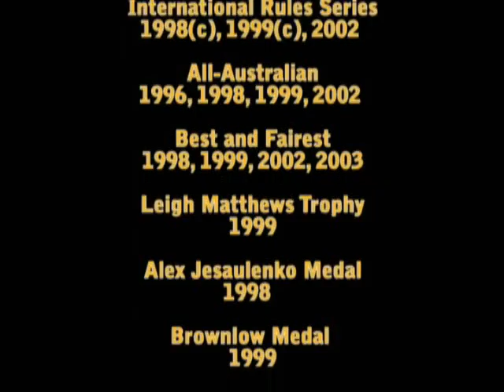Shane Crawford - We'll be missing you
Shane Crawford was recruited from Assumption College, Kilmore in Victoria, and selected by the Hawks with the 13th pick in the 1991 AFL National Draft. Shane Crawford made his debut in 1993 and "Shane Crawford has since become an all-time club great and remains the only link from Hawthorn's golden era through to today."
Proven by a special tracking system, it is said that he runs about 18kms when playing a full match. Shane Crawfords amazing fitness levels make him almost impossible to tag for long periods by a single player. "Crawfs" is still one of the AFL's elite midfielders and his hard running and polished skills make him a highly dangerous opponent. It is said that Shane Crawford could have made it as a national 800m runner if he chose athletics over football in his earlier years. These days a player who is only 174 cm would usually be overlooked but Shane Crawford proves that theory wrong and performs week in week out with his work ethic. Although he has also been highly criticised for never going in for the 'hard ball gets', preferring to let his team mates take the hits and then pick up the crumbs.
Shane Crawford has played over 300 career AFL games. He is also a four-time All-Australian player and has played in three International Rules series for Australia. He became captain of Hawthorn in 1999 and that season Shane Crawford also won the AFL's top individual honours, the Brownlow Medal and the Players' Association MVP award. He has won four Hawthorn best and fairest awards ( 1998, 1999, 2002, 2003) and came second in the Brownlow in 2003, losing to the winner by one vote. He is also a member of the 2008 premiership side.
Shane Crawford stepped down from the Hawthorn Football Club captaincy after the 2004 season, in which he broke his arm and the Hawks finished second last on the AFL premiership season ladder. He regained some form in the 2005 season and was again one of the league's leading possession winners. In 2006 Shane Crawford showed he still has plenty to offer and could be a handy utility player for the Hawks for at least 2-3 years yet. Shane Crawford has the ability to get the ball quickly out of defence when needed and can also kick much needed goals on the run.
Shane Crawford played his 300th game for Hawthorn against the Brisbane Lions in round 19, 2008 in Launceston and, after a slow start, they eventually thrashed the Lions by 69 points.
On September 27 2008, Shane Crawford won his first premiership in his 305th AFL match, at age 34. Shane Crawford played more AFL games before receiving his first premiership medal than any other player. After receiving his medal he went to the microphone and yelled in a loud voice, "That's What I'm Talking About", a phrase he has uttered on The AFL Footy Show on several occasions.
Shane Crawford was offered another year with the Hawks, but he announced his retirement, closing out a 305 game career.